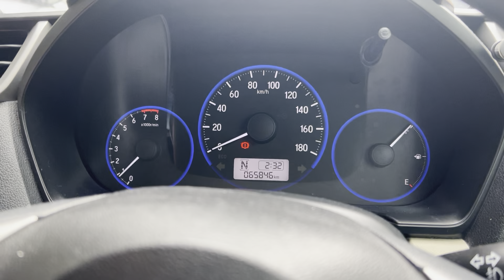AEPUDIN GADA PILIHAN LAIN :')